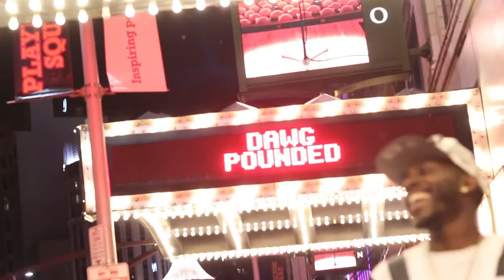Marcel Mckenzie-I'm On (Freestyle)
Marcel Mckenzie, upcoming artist from Cleveland, Oh shows why he's up next on (Trae Tha Truth's "I'm On" instrumental).
Directed by Stay Focused Films & Dena Drones.